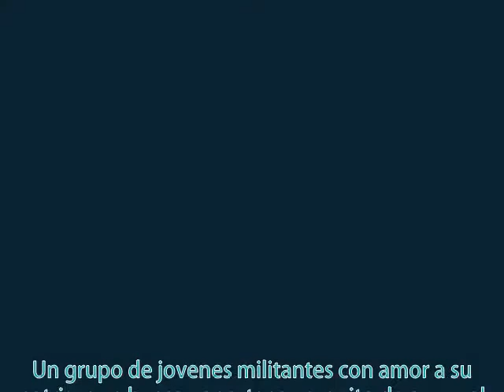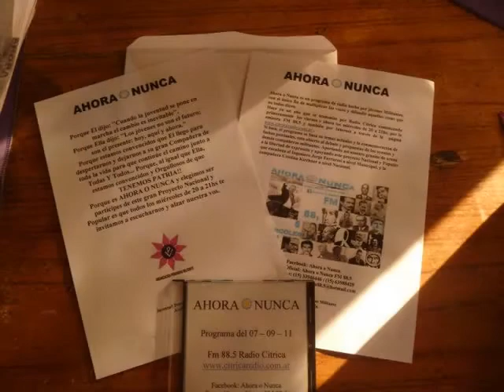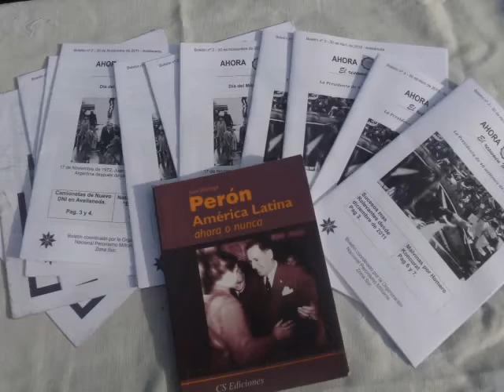Ahora O Nunca, El Resumen Militante